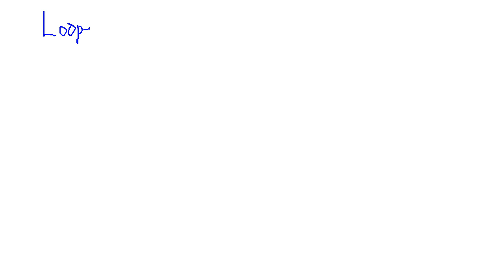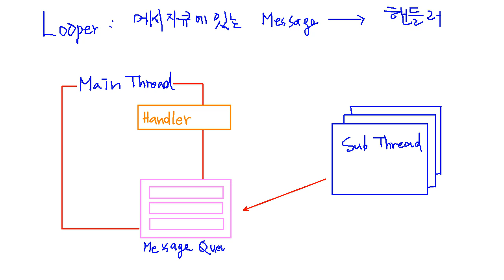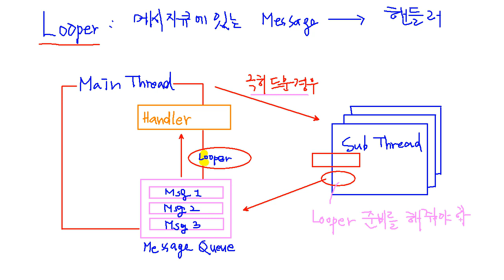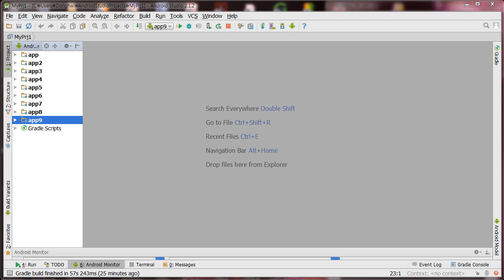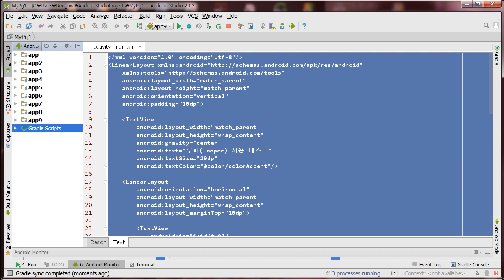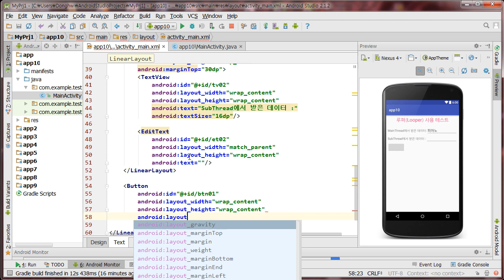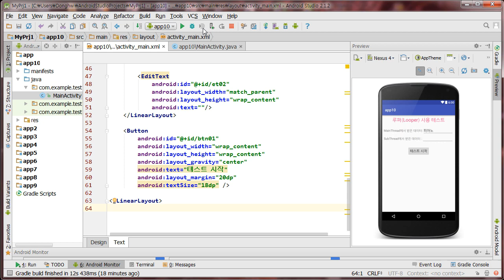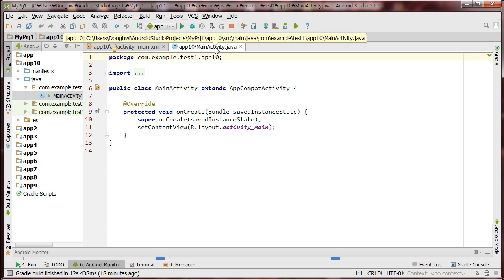[HD]Android Studio (안드로이드 스튜디오) 제대로 배우기-활용 Part.1-2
학습난이도
초

학습대상
- Android Studio (안드로이드 스튜디오)를 처음 접하시는 분들

학습방법
본 강의는 Android Studio (안드로이드 스튜디오)를 학습하기 위한 활용 강의입니다.

강의특징
- Android Studio (안드로이드 스튜디오) 를 수행하는데 있어 필요한 핵심적인 내용들을 강조하여 프로그램을 마스터하는데 도움이 됩니다.
- 이해하기 쉬운 선생님의 설명으로, 수강생들은 Android Studio (안드로이드 스튜디오) 에 흥미를 가지고 즐겁게 수업에 임할 수 있습니다.